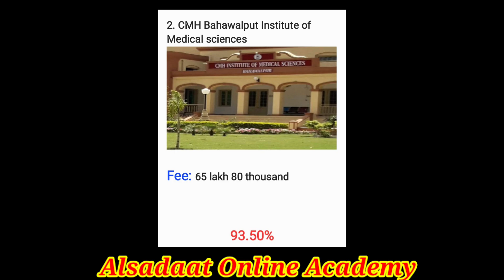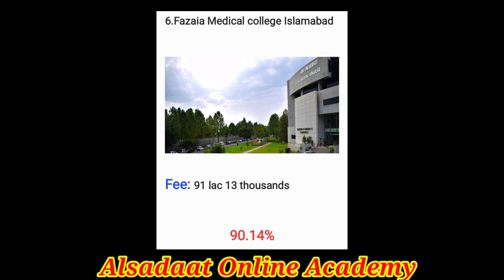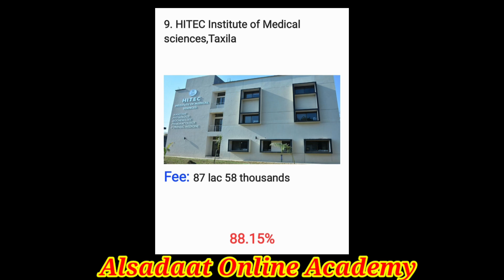NUMS Public & Private Sector Medical & Dental Colleges MBBS BDS closing meritand Fee structure 2023